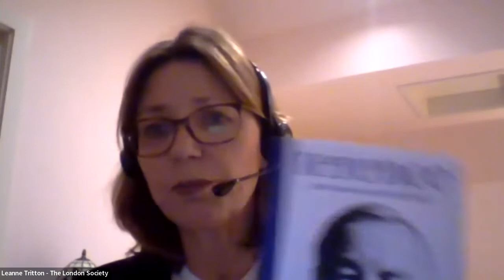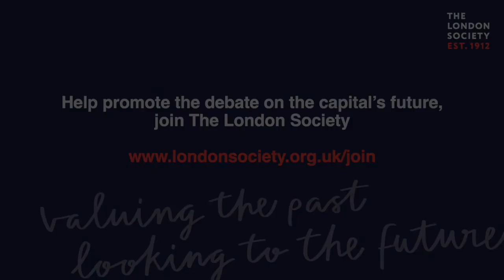Did Terence Conran really change London?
Roger Mavity and Tim Bowder Ridge-, Principal at Conran and Partners discuss how from London’s first bistro in the fifties, through Habitat in the sixties (which brought the Bauhaus to Bromley and elsewhere) onto the The Design Museum and restaurant cults of the eighties and nineties Terence Conran made an energetic and beneficial contribution to material life in London.